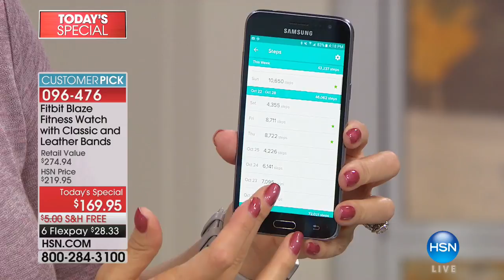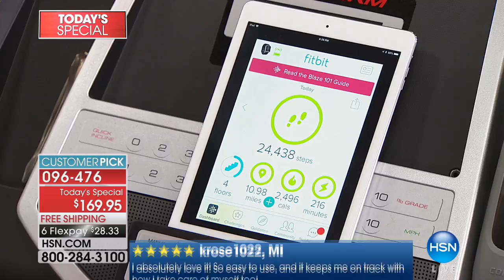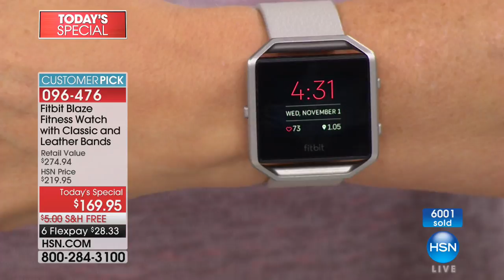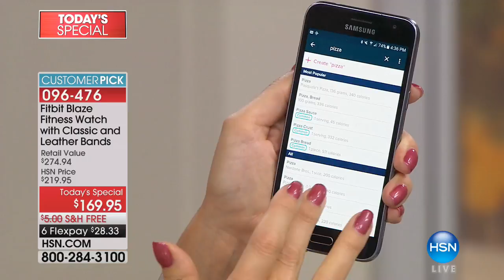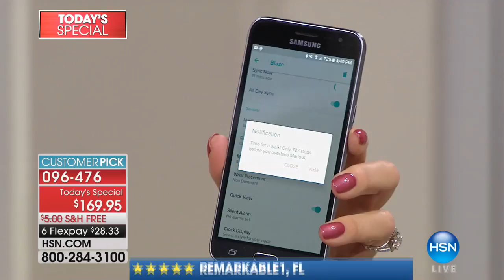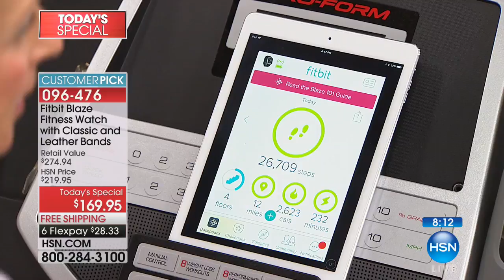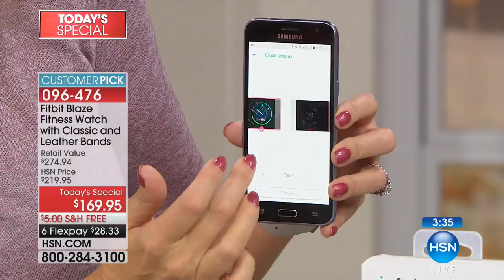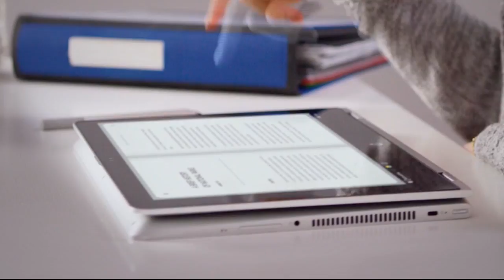HSN | Fitbit Innovations 11.01.2017 - 04 PM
2007 and idea was born, sensors & wireless technology brings experiences, electronics and technology. Embarked on a wearable product that would change how we move, empower, inspire you to live a healthier, more active life, fitting seamlessly into life